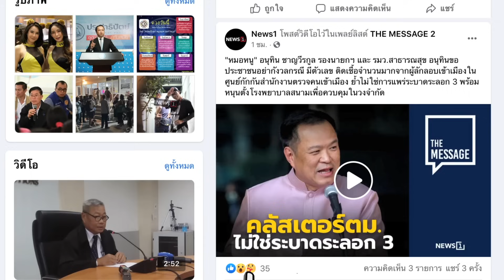สงครามในอิสราเอล ชีวิตแรงงานไทยและการดิ้นรน : จับประเด็นสภากาแฟเวทีชาวบ้าน 111066